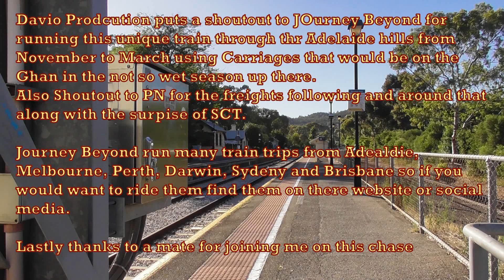Great Southern chase with Metro and other Freights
Been a while since I chased freights but a special train that takes people from Adelaide to Brisbane usually departs on a Friday and returns the following Thursday so this year had a Friday free went and chased it from Mitcham Railway station ex yards to Murray Bridge which the planned shot was floored by the redevelopment so had plan B while on the chase had a friend with a map and also where trains were which we then had PM6 and SCT along with 5MP5 at the start. No edit to these the full 2 to 3 min clips so enjoy.
NOTE All shots in this video at within the Rail safety law always am Rail aware when chasing on the metro and Freights in the hills.
Please if you dislike don't watch the video due to my style please it's here for all to enjoy comment improvements if I need to accept the music that's my choice to do.
If also my spelling can be wrong apolgies in advance.
This Video for everyone to watch but please be mindful if you are under age 13 please watch something else or watch with Adult please Cheers